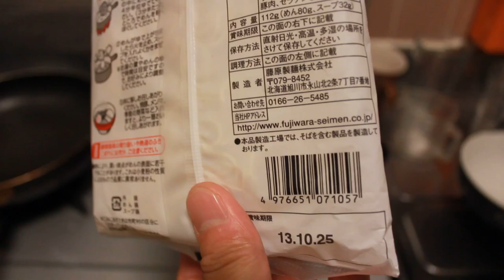北海道ラーメンかに三昧開封